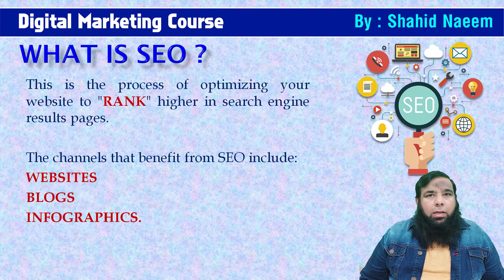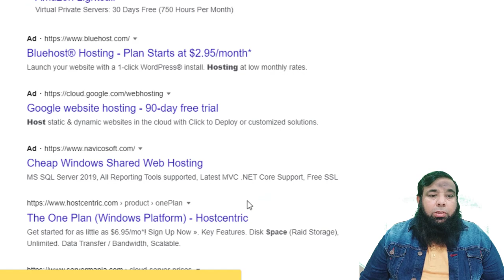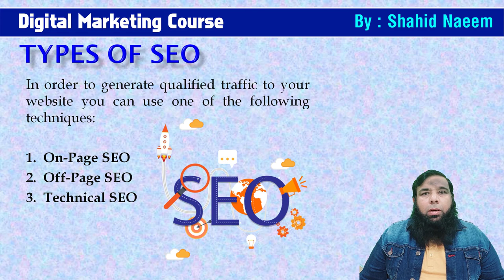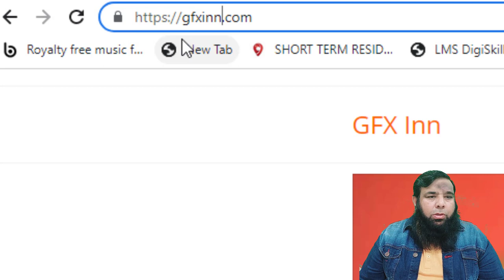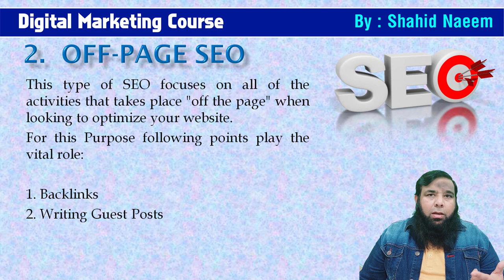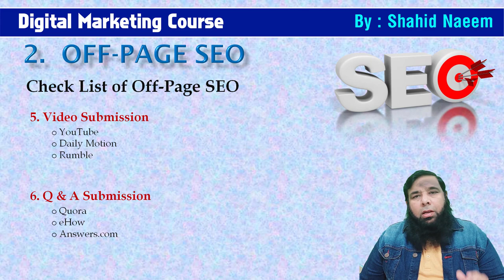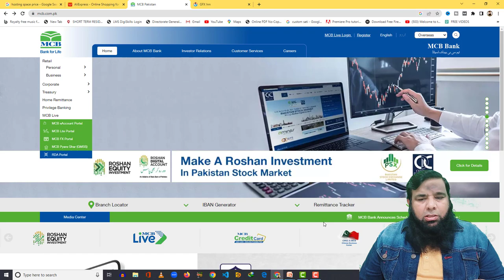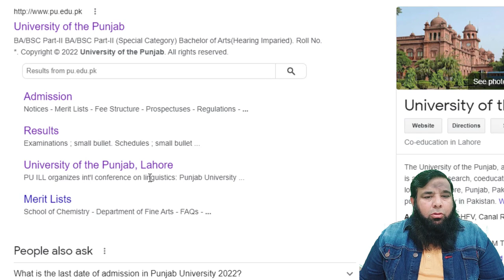What is SEO | Types of SEO | Digital Marketing with Shahid Naeem.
In this video we will discuss what is SEO and how many types of SEO as part of digital marketing course. In this video of digital marketing course we will discuss introduction to seo,  Click through rate, on page seo , off page seo and technical seo with check list and examples in detail.

Best Regards :
Shahid Naeem